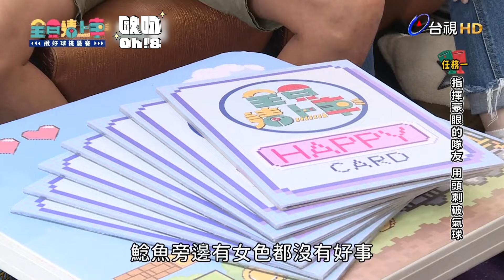【全員請上車】籃籃不要看 立東新的CP是...?｜Oh!8歐叭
立東表情管理整個崩壞~
也太幸福了吧~🌸

《全員請上車》播出資訊
🚍每週日晚間8點 台視主頻